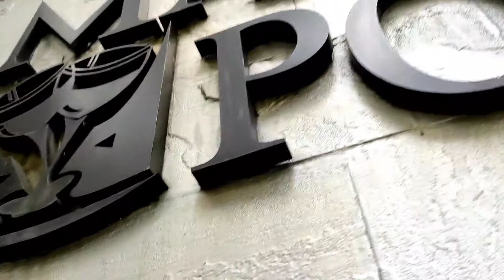কলকাতা দূর্গাপূজো | পঞ্চমী ঘোরাঘুরি খাওয়াদাওয়া আড্ডা | Marcopolo lunch | Pandel Hopping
কলকাতা দূর্গাপূজো | পঞ্চমী ঘোরাঘুরি খাওয়াদাওয়া আড্ডা | Marcopolo lunch | Pandel Hopping | Durgapujo | kolkata Pujo Celebration |